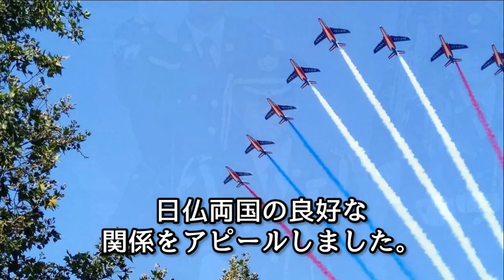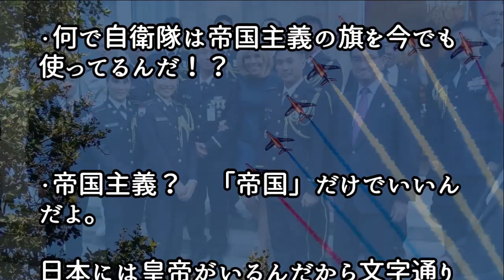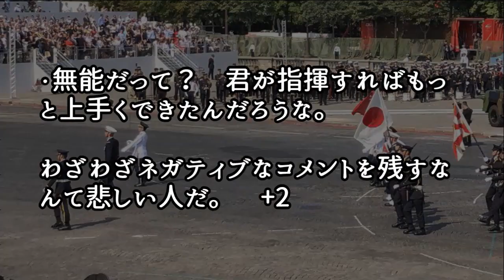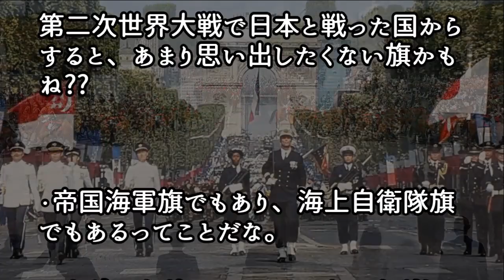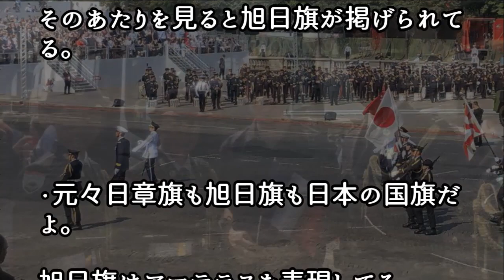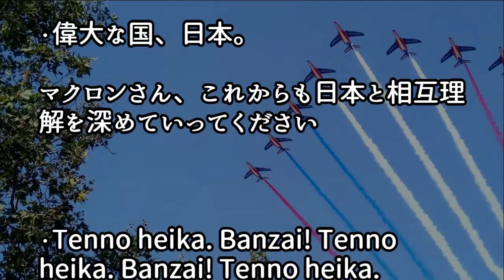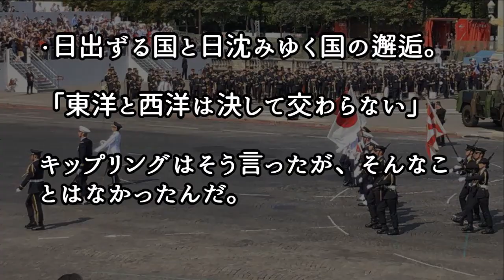【海外の反応】フランス革命記念日パレードに参加した自衛隊に「ありがとう自衛隊！」フランスから感動の声が殺到！日本の自衛隊が大人気！【日本人も知らない真のニッポン】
今日の動画 【海外の反応】フランス革命記念日パレードに参加した自衛隊に「ありがとう自衛隊！」フランスから感動の声が殺到！日本の自衛隊が大人気！【日本人も知らない真のニッポン】

外国人衝撃!!日本から世界進出を目指すロボットが話題に!!「こんなの日本だけだｗ」【海外の反応】

フランスから感動と感謝が殺到!!「ありがとう自衛隊!!」外国人が日本の自衛隊に衝撃を受けた理由とは!?【海外の反応】

【海外の反応】衝撃！「Nissan GT-R50 by Italdesign」（50周年記念のプロトタイプ車）ついにグッドウッドフェスティバルオブスピードに登場！【日本人も知らない真のニッポン】

海外「どうかしてる。最高！」カワサキH2Rがあのマン島TTに挑戦！全力直線アタックに海外が仰天【海外の反応】【日本人も知らない真のニッポン】